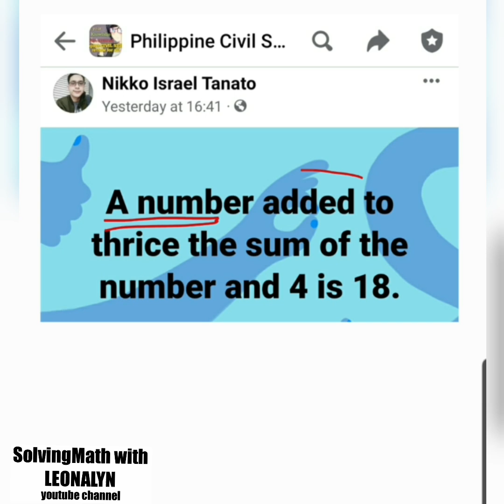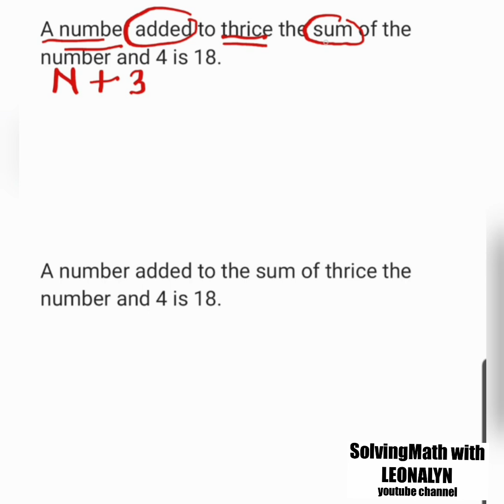A number added to thrice the SUM of the number and 4 is 18 | Word to Equation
A number added to thrice the sum of the number and 4 is 18.
A number added to the sum of thrice the number and 4 is 18.

Free Civil Service Reviewers managed by Leonalyn

Philippine Civil Service Review for all

Editing Apps: VivaVideo
SamsungNote5: Snote
Back-up: SamsungNote9